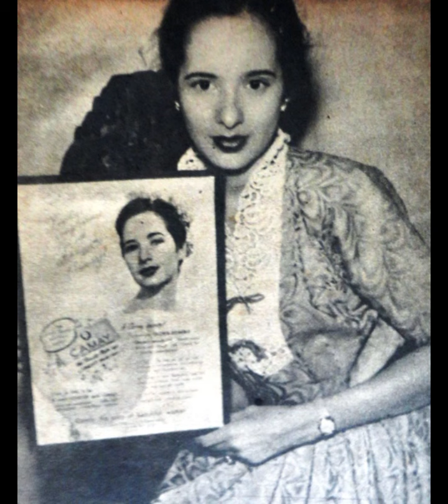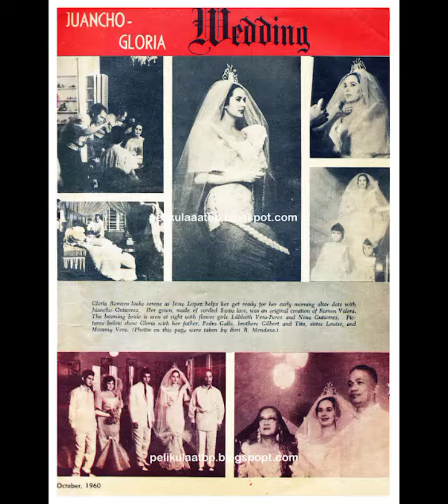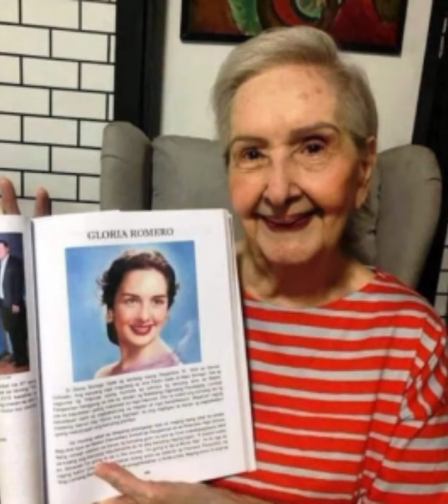gloria romero at her verry young and old age... ❤️❤️❤️